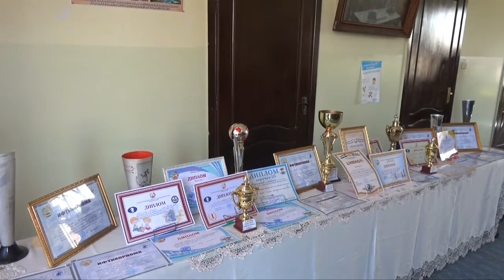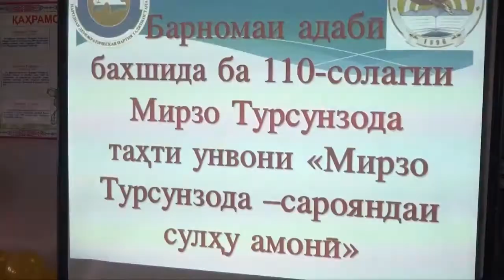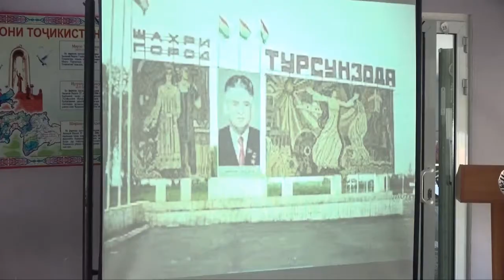ТУРСУНЗОДАХОНӢ ДАР ЛИТСЕЙИ РУСТАМОВ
Ташкили Рӯзи дарҳои кушод дар литсейи Рустамов, ки он ба муносибати 110-солагии Мирзо Турсунзода ва эълон шудани 20-солаи омӯзиши фанҳои дақиқ, риёзӣ ва табиатшиносӣ нигаронда шуда буд. Дар Рӯзи дарҳои кушод намояндагони ҲХДТ дар вилояти Суғд иштирок намуданд. Фарзона Шамсиева гузориш медиҳад.